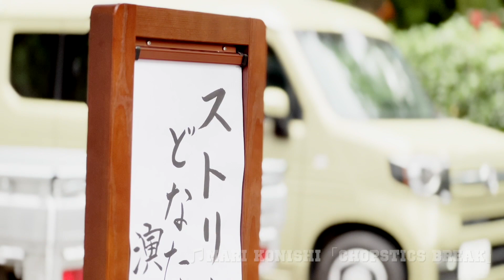KOEDO 寺ピアノ・プレゼンツ 川越みんなのストピ Vol.12 / 2023年8月25日 配信開始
小江戸川越にある名刹、蓮馨寺（れんけいじ）で月１回開催されている「KOEDO寺ピアノ」。毎回選出された数名のピアニストたちが、ジャンルを超えた音楽の楽しみを伝えてくれます。小江戸川越の魅力に加え、音楽の街・川越を発信していきます。

【出演者】
① 對崎節子　「青春の輝き」
② 岩田とも子　「春よ、来い」
◉ステキ川越プレゼンター
リレー・フォー・ライフ・ジャパン川越実行委員
舟橋園恵
③ 高橋拓紀   ショパン「ノクターン第20番」（遺作）
④ 風神雷神（風神エオリア・雷神シェルパ）「RYDEEN」

司会：阿部啓子

2023年7月15日収録
主催/KOEDO寺ピアノ、協力/小江戸川越夢ピアノ、制作/Vaniila Sky Record

(MOVIE/48分)